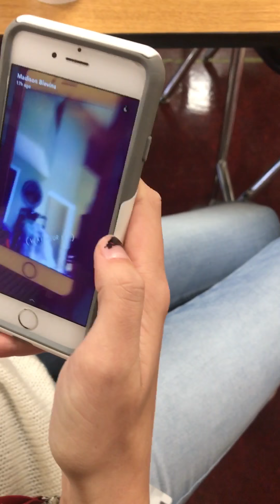Cheer life vlog #1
New YouTuber just wanna give you a peek inside my crazy cheer life